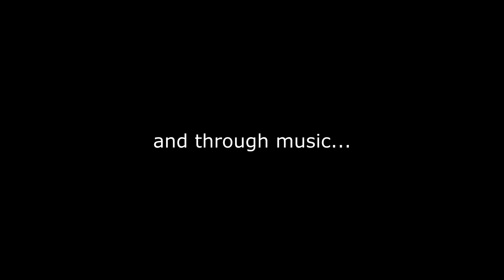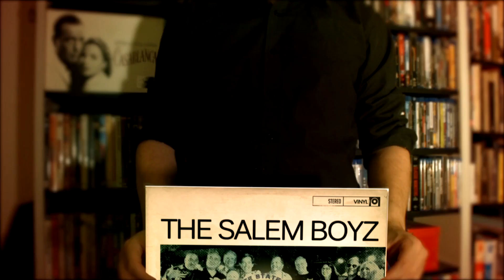The Salem Boyz "Beach Day"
Trailer for the upcoming documentary  The Salem Boys "Beach Day" .
Thursday, May 14th at 8pm